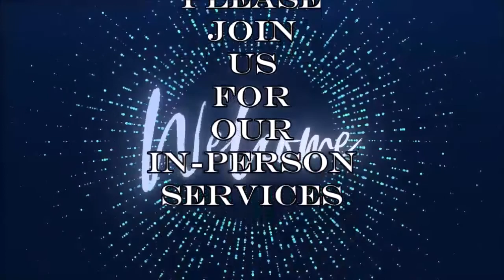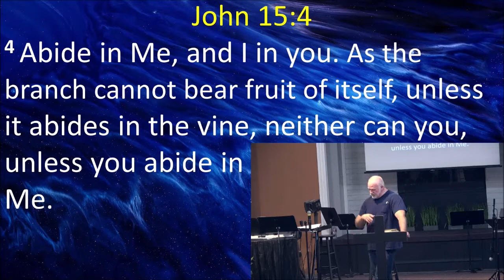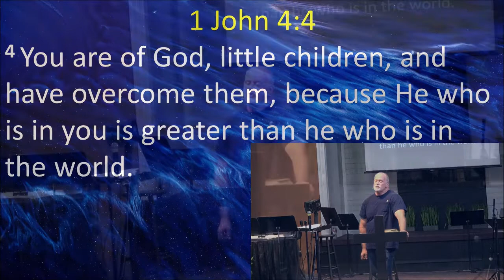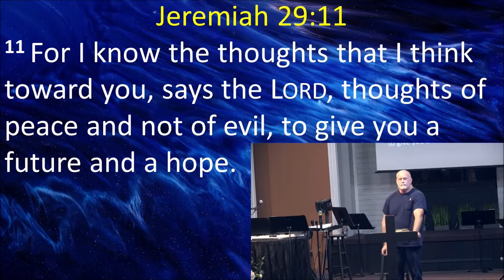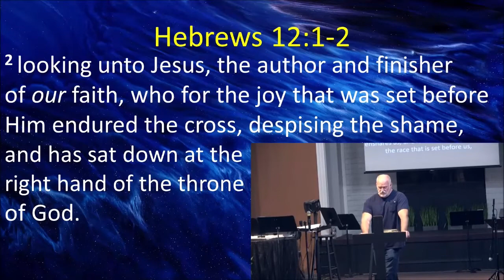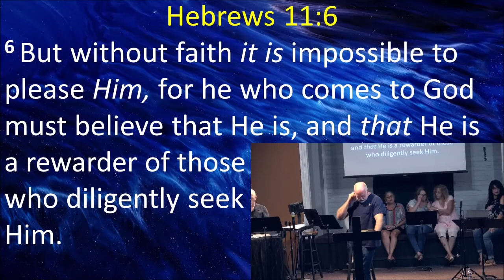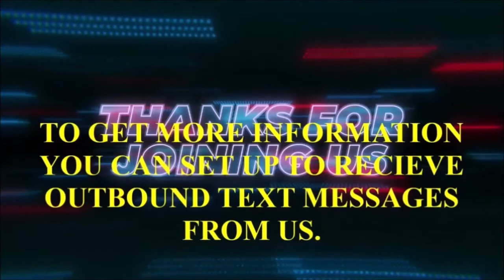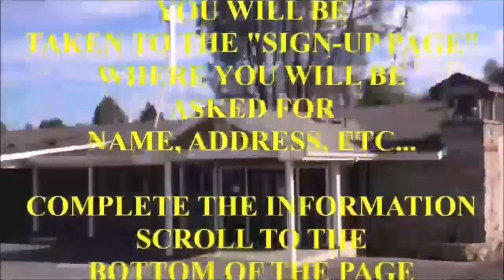Pastor Chris Massingill; "Destined" - Wednesday Night Re-Fuel! (Filmed 9/7/2022)